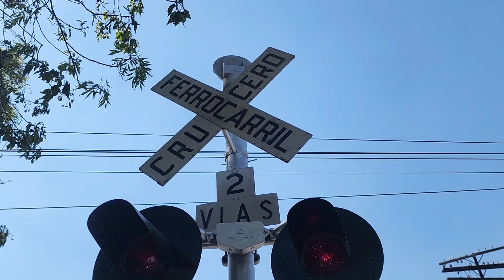Safetran Systems Corp Railroad Crossing Bell - Ferrovalle Servicio Julia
Safetran Systems Corporation es una empresa dedicada a la fabricación de señalamientos de alerta de para cruces de ferrocarril, entre los cuales se encuentran campanas tipo chicharra como la que se muestra en este video, electrónicas, luces parpadeantes y plumas para impedir el paso del tránsito vehicular.
En la Ciudad de México este tipo de señales a pesar de seguir presentes en algunos cruceros sobretodo en la zona del Ferrocarril de Cuernavaca, el vandalismo y el tiempo han sido factores por el cual estos han dejado de funcionar correctamente o en su defecto, no hacerlo.
Ferrocarril y Terminal del Valle de México es quien se dedica a mantener en correcto funcionamiento estas señales, y recientemente en un mantenimiento y puesta de nuevas señales en algunos cruceros de la vía que corre de la zona de Tlatilco al Patio de Tacuba se pueden ver en funcionamiento activandose al paso del ferrocarril y algunas veces por errores de activación suelen sonar sin la presencia de este.

La mayor parte de estas señales datan de los años 90's en donde fueron instaladas nuevas para protección de los cruceros en esta zona y en algunos cruceros a lo largo de la Línea S junto a algunos otros que pueden requerir de ellas para una mayor seguridad del tránsito vehicular como del propio circular del ferrocarril.